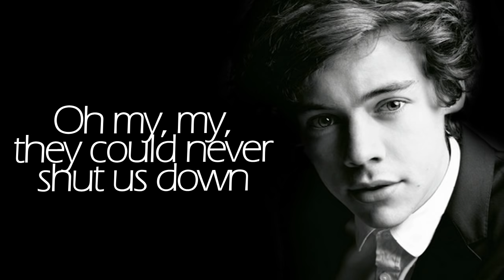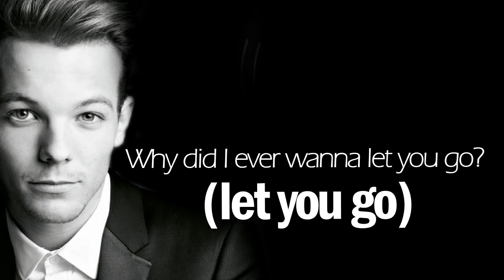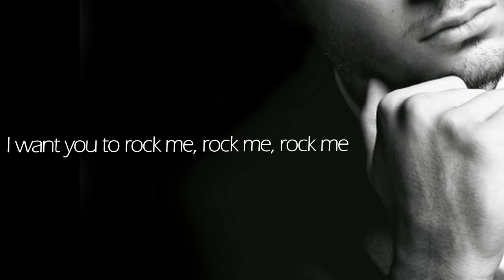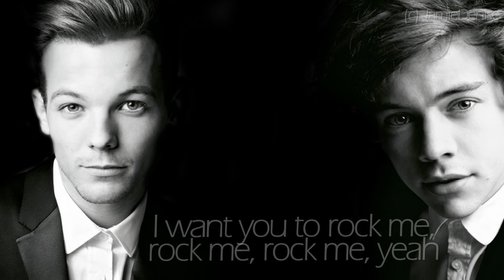Rock Me - One Direction (Lyric Video)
"Rock Me" is the seventh track of Take Me Home, written by Lukasz Gottwald, Henry Walter, Peter Svensson, Allan Grigg, Sam Hollander and produced by Dr. Luke, Cirkut, Emily Wright, KooolKojak. God bless this song.

Take Me Home is the upcoming second studio album by British-Irish boy band One Direction. Mark your calendars, November 12, 2012.

Pictures from Vogue photoshoot.

- Jamie